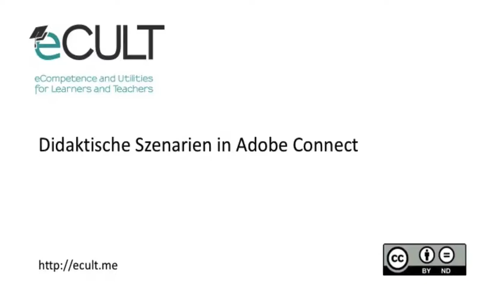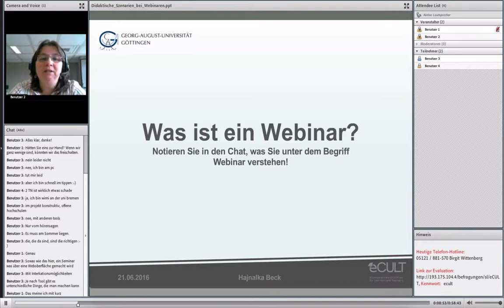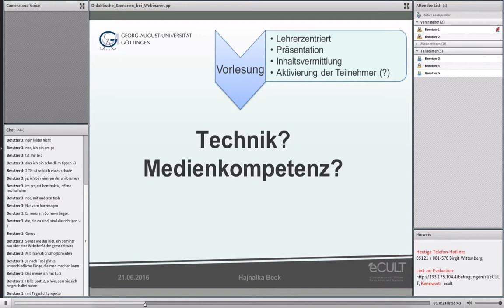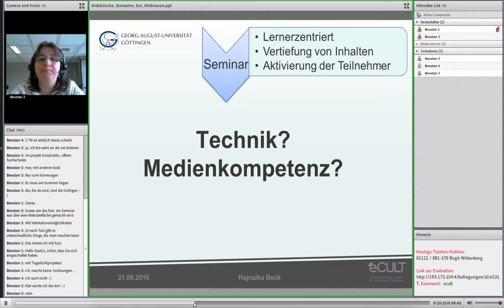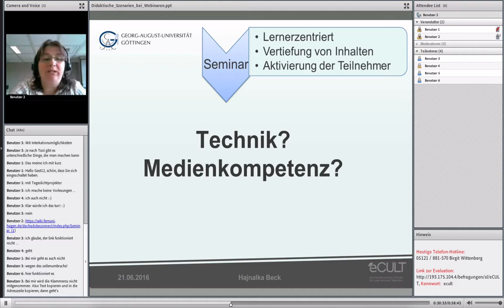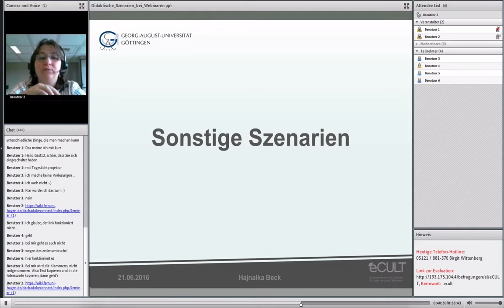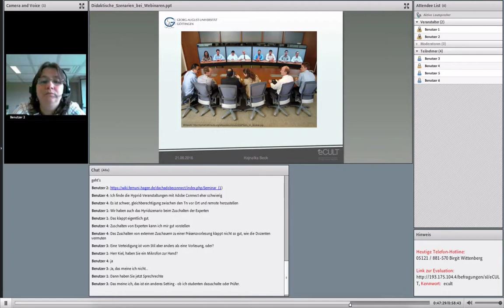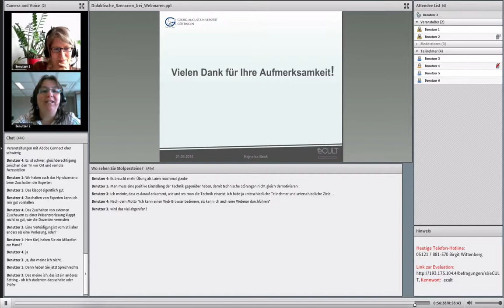Didaktische Szenarien in Adobe Connect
Referentin: Hajnalka Beck, Universität Göttingen